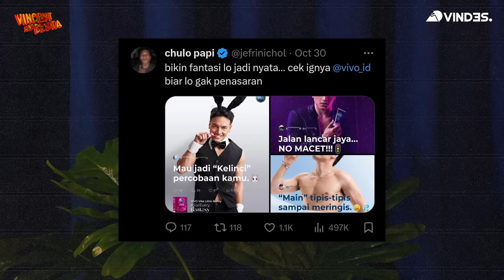JEFRI NICHOL BIKIN VINCENT KALAH TARUHAN?? EBEL FOYA-FOYA MANDI UANG!!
Jago tinju nih orang!